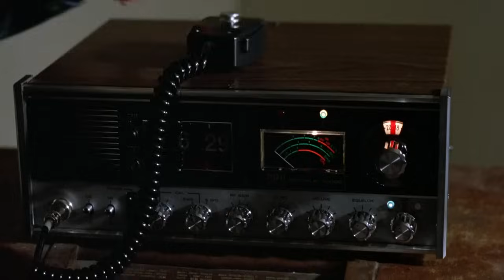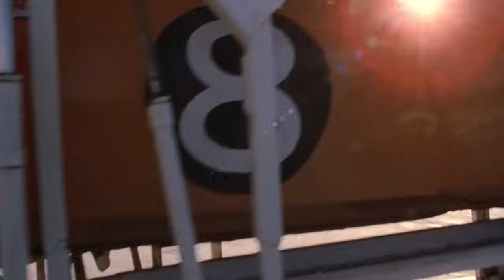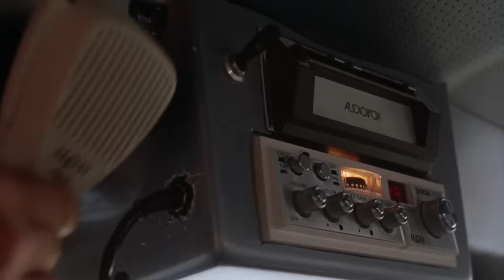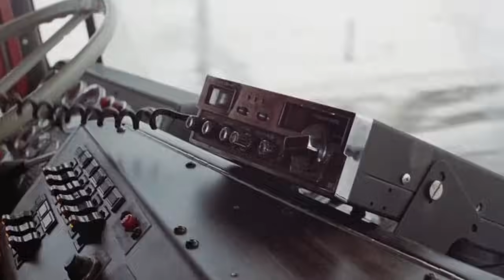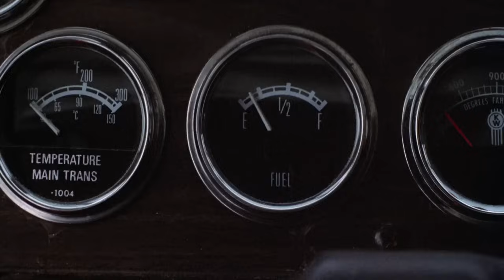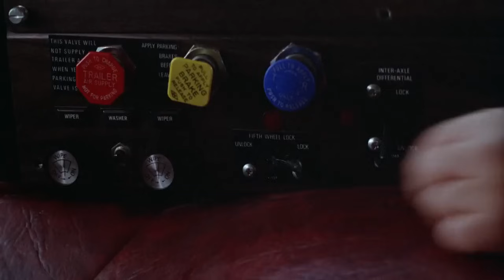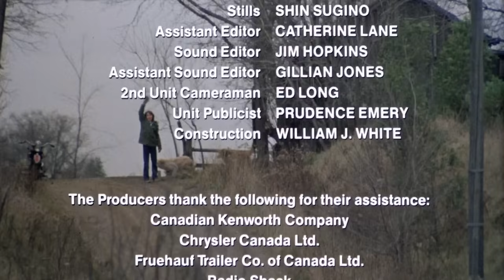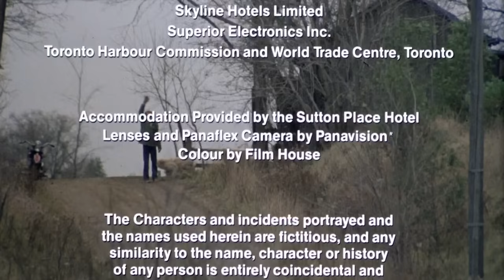High Ballin' 1978 HD ---Trucker Movie---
Kenworth K-100 in High-Ballin', Movie, 1978